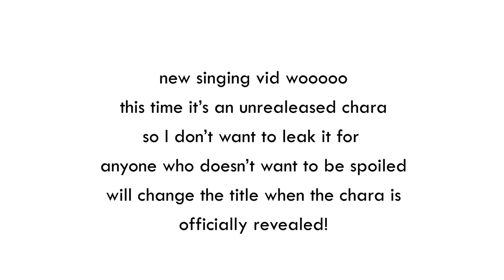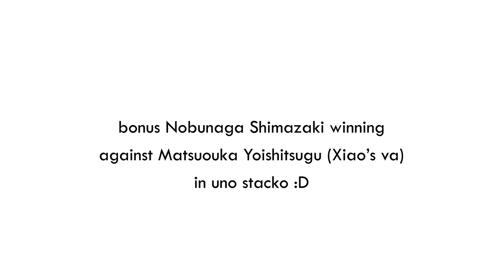Genshin Kazuha JP VA Shimazaki Nobunaga singing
Edit after 1.6 eng live stream, thumbnail and title has been changed :D

Note...
It's not Kiryuu Kazuha. LOL it's Kaedehara Kazuha MY MISTAKE :((
Japanese voiced by Shimazaki Nobunaga his nickname is Zakki!

None of these songs are actual character songs from Genshin, these are songs from either different characters songs from different series, it is only intended to give a feel on how the voice actor sings eg. different style in song or voice range!

SONGS:
1. FLOWERS - (From franchise Dear Vocalist chara - Joshua)

2. 優しいオイル - (From franchise Dear Vocalist chara - Joshua)

4. Ippo - (From otome game Shu Angelique Luminarize Sparkle! chara - Xeno)

5. Romeo - (Honeywork's virtual idol duo, LIPxLIP chara - Aizo the other is Razor's va, Uchiyama Kouki who is Yujiro)

6. Judge - (LIPxLIP - chara Aizo with Yujiro)